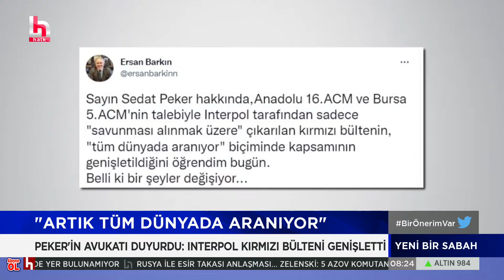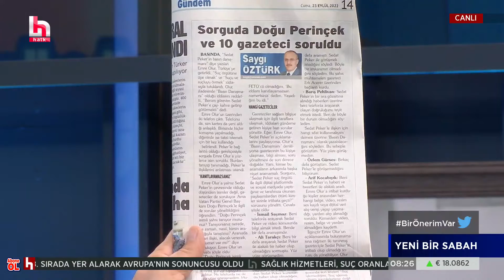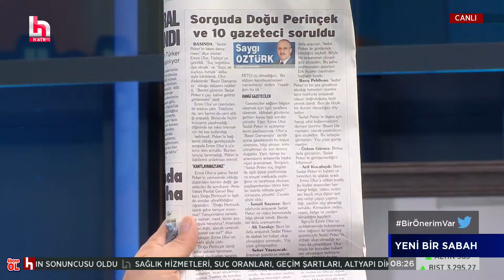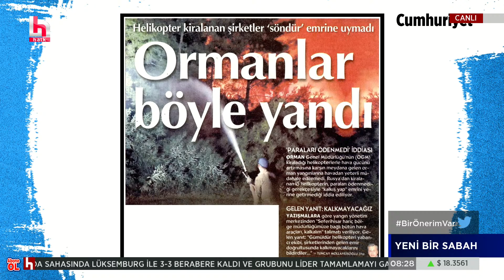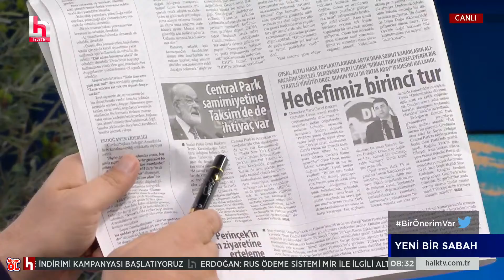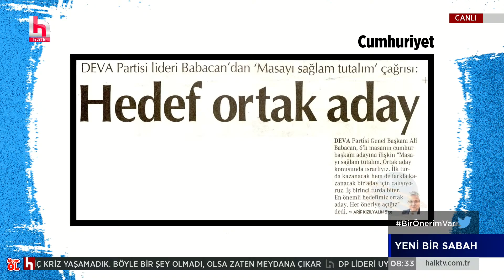Sedat Peker artık tüm dünyada aranıyor